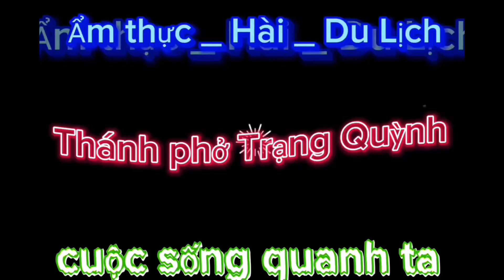Bất ngờ chưa đại gia chân chất. l Thánh Phở Trạng Quỳnh